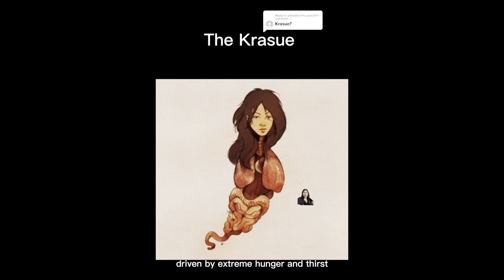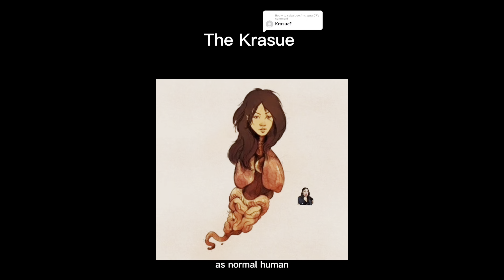The Mystical World of Asian Folklore: Legends, Myths, and Creatures 🧌🇨🇳👹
Welcome back to the channel! In this video, we delve into the rich and fascinating world of Asian folklore, uncovering the legends, myths, and creatures that have shaped the cultural landscapes across Asia for centuries.

- The origins and stories behind some of Asia's most iconic folklore
- Mysterious creatures like the Japanese Shapeshifters, Chinese Spirits, and the Filipino Aswang
- The cultural significance of these tales and how they influence traditions and beliefs today
- A deeper understanding of the spiritual themes woven into Asian folklore

Whether you’re passionate about mythology or simply curious about the stories that have captivated people for generations, this video is sure to intrigue and inspire.

Explore my Etsy shop to book your readings, find magical items, and spiritual tools!